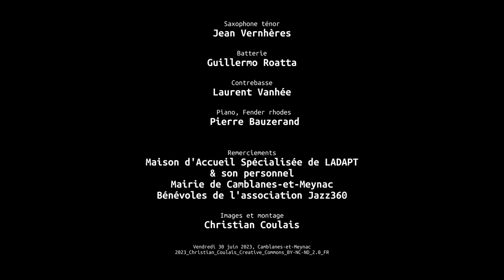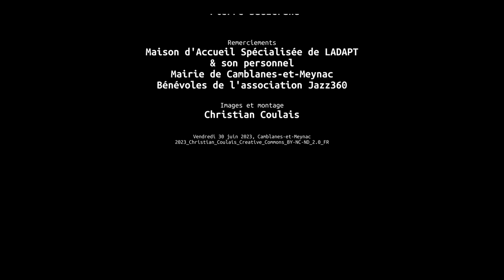Entre deux eaux, Lo Triò, Jazz360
"Entre deux eaux"; composition : Emile Mélenchon.
Lo Triò, ce trio du sud gorgé de soleil est formé par les toulousains Remi Bouyssière* à la contrebasse, Bastien Ribot, ainsi que de l’excellent guitariste toulonnais Émile Mélenchon.
Compagnons de route, les trentenaires réussissent le pari d’inventer un jazz acoustique d’une élégance rare. Partagés entre les mélodies entêtantes, les envolées virtuoses et la douceur de leurs trois instruments, les très belles compositions de ce jeune trio charment et se mêlent à merveille aux réadaptations des grands standards du jazz ou de la pop de leur génération."
*Exceptionnellement remplacé par Louis Navarro.

Bastien Ribot, violon / Emile Mélenchon, guitare / Louis Navarro, contrebasse.